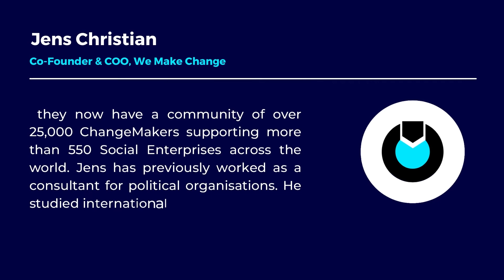Impact Leaders Connect - Jens Christian Introduction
Impact Leaders Connect is an event aimed at bringing together social impact leaders globally to network, learn from each other and grow. We believe that for us to make a striking impact in our lives, organizations and the world at large, we all need to come together as one, work with each other, share relevant information and grow together.